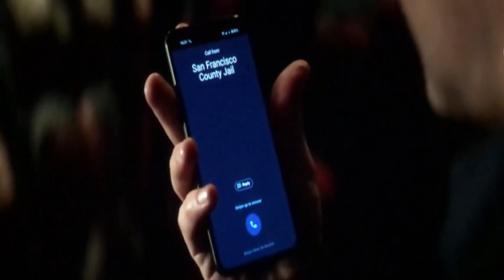Ant-Man 3 and the Wasp: Quantumania 2023 explained in Hindi/Urdu | Ant Man Vs King fight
plot: During her days of entrapment in the Quantum Realm, Janet van Dyne encounters Kang, an exiled traveler who claims that they can both escape from the Realm if she can help him rebuild his Multiversal Power Core. After they manage to repair it, Janet sees a vision of Kang conquering and destroying entire timelines. Kang reveals he was exiled by his own variants out of fear, which drives Janet to turn on him. Outmatched, Janet uses her Pym Particles to enlarge the Power Core and render it unusable.

In the present day, after the Battle of Earth,[a] Scott Lang has become a successful memoirist and has been living happily with his girlfriend, Hope van Dyne. Scott's now-teenage daughter Cassie has become a political activist, resulting in her spending some time in jail before being bailed out by her father. While visiting Hope's parents, Hank Pym and Janet, Cassie reveals that she has been working on a device that can make contact with the Quantum Realm. Upon learning of this, Janet panics and forcefully shuts off the device, but the message is received, resulting in a portal that opens and pulls the five of them into the Quantum Realm. Scott and Cassie are found by natives who are rebelling against their ruler, while Hope, Janet, and Hank explore a sprawling city to get answers.

Hope, Janet and Hank meet with Lord Krylar, a former ally of Janet's, who reveals that things have changed since she left,[b] and that he is now working for Kang, who is now the realm's ruler. The three are forced to flee and steal Krylar's ship. The Langs are told by the rebels' leader Jentorra that Janet's involvement with Kang is indirectly responsible for his rise to power. The rebels soon come under attack by Kang's forces led by M.O.D.O.K., who is revealed to be Darren Cross, having survived his apparent death at Scott's hands.[c]

The Langs are taken to Kang, who demands that Scott helps get his power core back or else he will kill Cassie. Scott is taken to the core's location and shrinks down. He is nearly drowned in a sea of variants of himself, but Hope arrives and helps him acquire the power core. However, Kang reneges on the deal, capturing Janet and destroying her ship with Hank on it. After being rescued by his ants, who were also pulled into the Quantum Realm, rapidly evolved, and became hyper-intelligent, Hank helps Scott and Hope as they make their way to Kang. Cassie rescues Jentorra and they commence an uprising against Kang and his army. During the fight, Cassie appeals to Cross' character, which convinces him to turn sides and fight Kang, though this costs him his life.

Janet fixes the power core as she, Hank, Hope, and Cassie jump through a portal home, but Kang attacks Scott, nearly beating him into submission. Hope returns and, together with Scott, destroy the power core and knock Kang into it, causing him to be pulled into oblivion. Cassie reopens the portal on her end for Scott and Hope to return home. As Scott happily resumes his life, he begins to rethink what he was told about Kang's death being the start of something terrible happening, but brushes it off.

In a mid-credits scene, numerous variants of Kang meet to discuss the Conqueror's death and plan their uprising, concerned by the increasing interest in the Multiverse by the heroes of Earth-616. In a post-credits scene, Loki and Mobius M. Mobius spot another Kang variant named Victor Timely in the 1900s.

Ant-Man and the Wasp: Quantumania is a 2023 American superhero film based on Marvel Comics explanation with complete Ending, timeline Reviews story in हिन्दी اردو.

Credits:
Distributed by:
Walt Disney Studios
Motion Pictures

Production company
Marvel Studios

Starring
Paul Rudd
Evangeline Lilly
Jonathan Majors
Kathryn Newton
David Dastmalchian
Katy O'Brian
William Jackson Harper
Bill Murray
Michelle Pfeiffer
Corey Stoll
Michael Douglas

Produced by
Kevin Feige
Stephen Broussard

Ant-Man and the Wasp: Quantumania plot leak

Ant-Man and the Wasp: Quantumania modok

Ant-Man and the Wasp 3 trailer

Ant Man 3 Modok

Antman III dubbed Hindi

Ant- man 3 explained in Hindi language

Ant man 3 behind the scenes